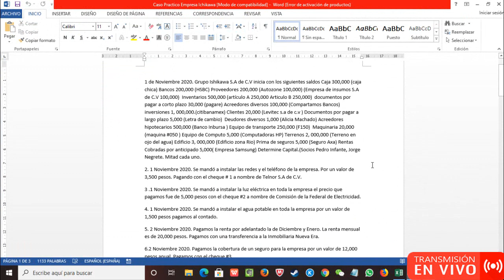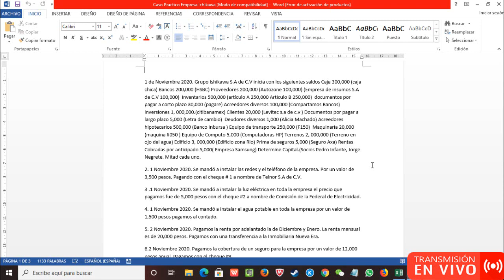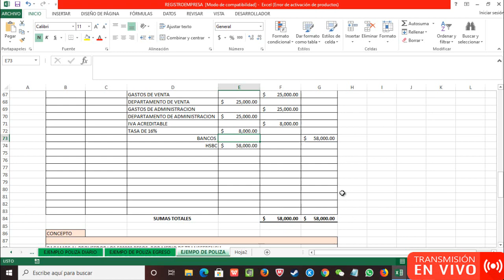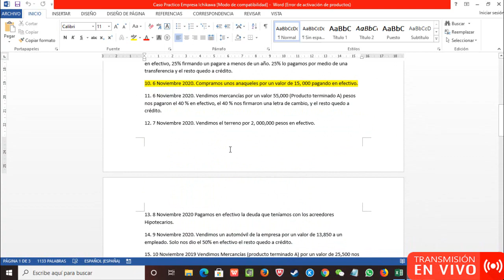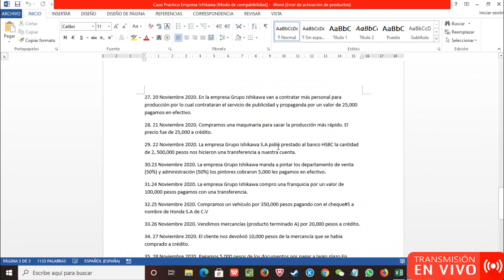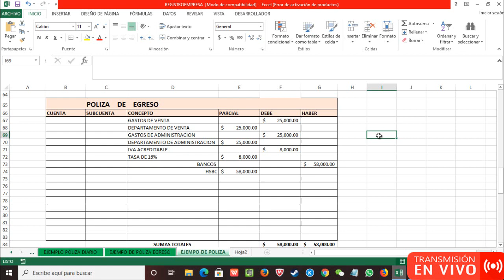Aprende en casa Contabilidad Sesion V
Visitas Nuestra Pagina de Internet
Foro